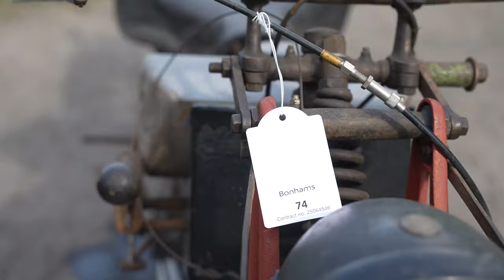LOT 84 - 1931 COVENTRY EAGLE 196CC PROJECT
AUCTION ADDRESS
Bonhams
Sandylands Centre
Staffordshire County Showground
Weston Road
Stafford
ST18 0BD

1931 COVENTRY EAGLE 196CC PROJECT
REGISTRATION NO. NOT REGISTERED (SEE TEXT)
FRAME NO. TO BE ADVISED
ENGINE NO. XZ2194
Originally a bicycle manufacturer, Coventry Eagle built a diverse range of machines using proprietary engines, mainly those of J A Prestwich, from 1901 to 1939. A landmark development for the company was the introduction in 1927 of a two-stroke lightweight featuring a novel pressed-steel frame, and this method of construction spread to larger models the following year. Although Coventry Eagle manufactured its own small-capacity two-stroke engines, the majority of its 'strokers' used Villiers power, like the example offered here. Last taxed in December 1956, the machine was acquired for the collection in September 2014 and is offered for restoration. Accompanying documentation consists of the purchase receipt and a (part) old-style logbook from the 1930s. It should be noted that the registration 'GK 8484' is not recorded in the HPI database and thus is no longer associated with this motorcycle.

GBP1,000 - 1,500
€1,200 - 1,700